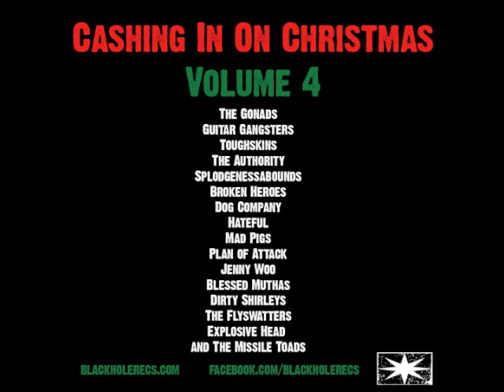Broken Heroes - New Tradition - Cashing In On Christmas Volume 4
Join together with The Gonads, Guitar Gangsters, Toughskins, The Authority, Splodgenessabounds, Broken Heroes, Dog Company, Hateful, Mad Pigs, Plan of Attack, Jenny Woo, Blessed Muthas, Dirty Shirleys, The Flyswatters, Explosive Head and The Missile Toads to celebrate the Mirth and Merriment of the Christmas Season with these great Holiday performances! This LP comes in a full color gatefold jacket, has a red vinyl A-Side and a green vinyl B-Side, and includes a bonus CD version of the album so you can listen to it in your sleigh!